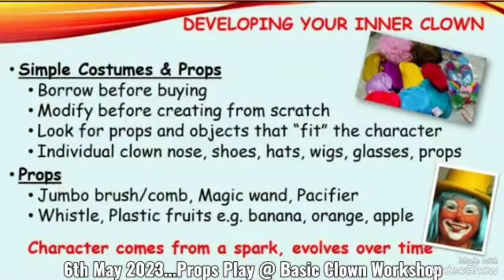Props Play @ the Basic Clowning Workshop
6th May 2023
Props Play @ the Basic Clowning Workshop organised by Johor Bahru Happy and Joyous Club